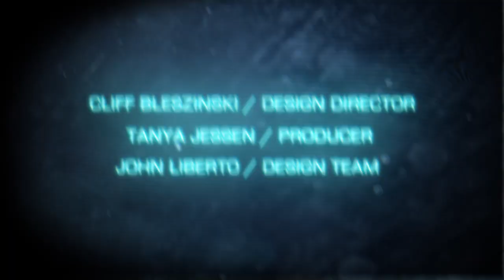Bulletstorm - Weapons plus echoes and anarchy trailer